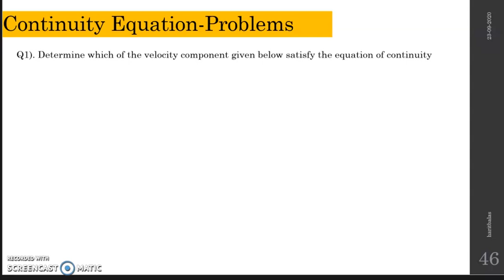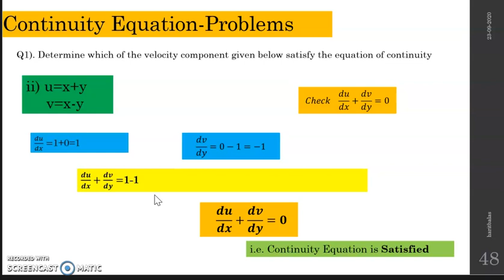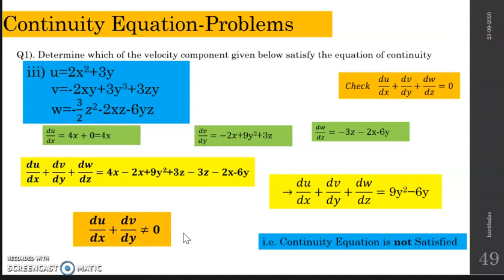Fluid Flow Continuity Equation -Problem with solution